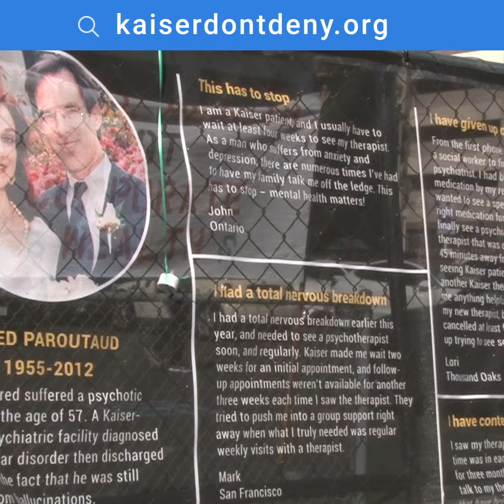Kaiser Mental Health Vigil: March on Kaiser HQ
We took our campaign to the streets, marching outside Kaiser headquarters and downtown Oakland.